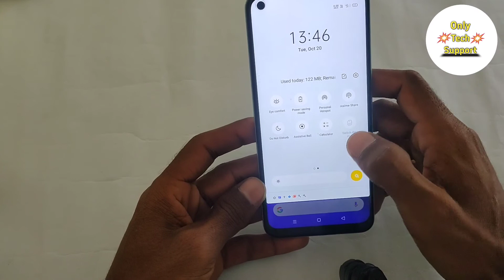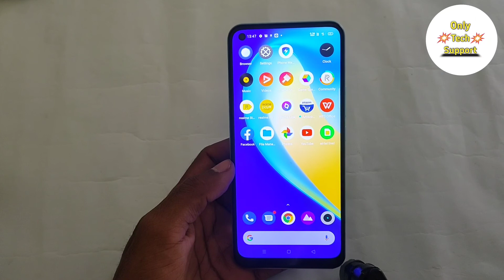How To Enable ONE HAND MODE in Realme 7i, Realme 7i main One Hand Mode Keise Karen, One Hand Mode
HowTo EnableONEHANDMODE inRealme7i, Realme 7i main One Hand Mode Keise Karen, One Hand Mode